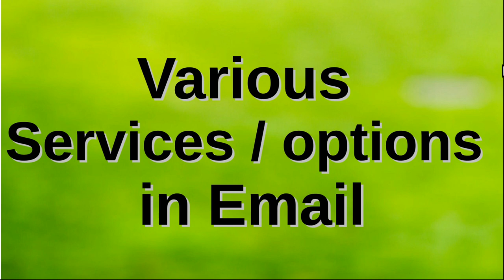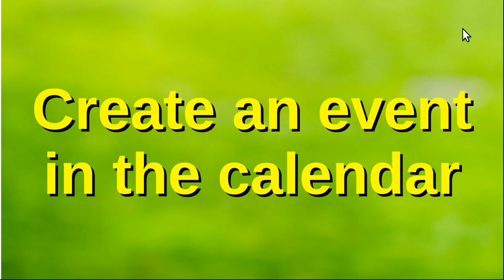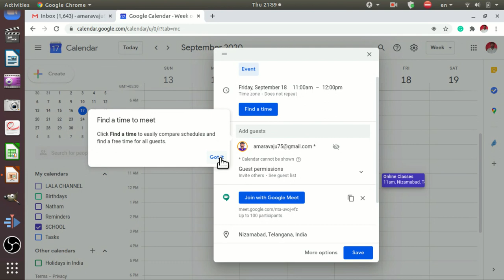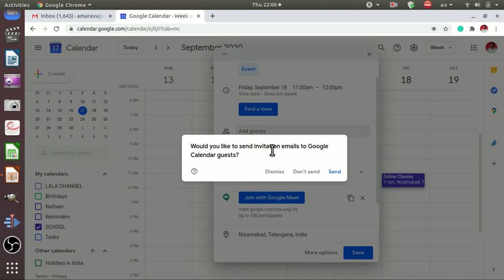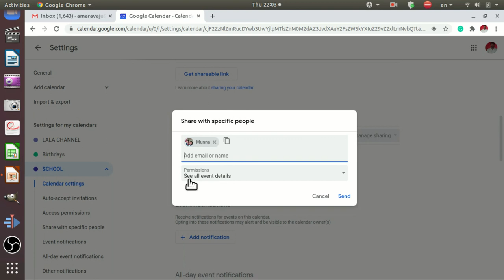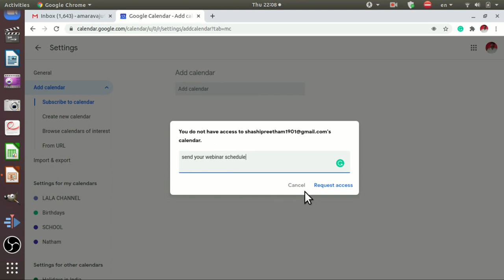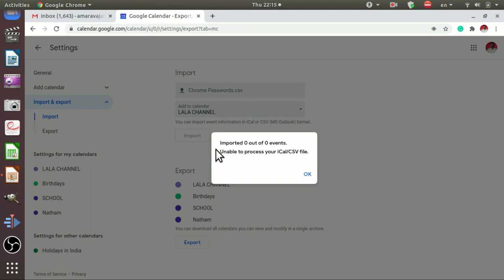Various Option Of Email